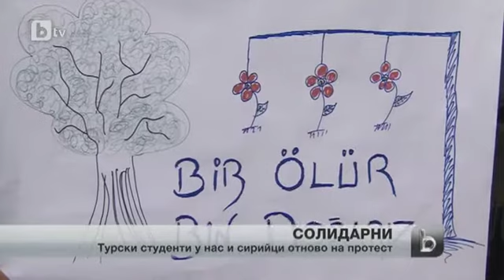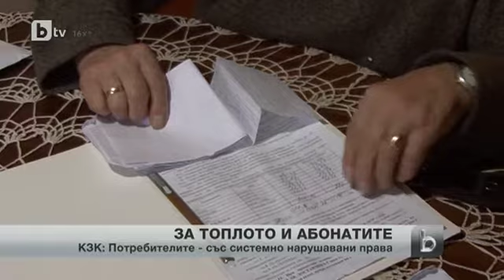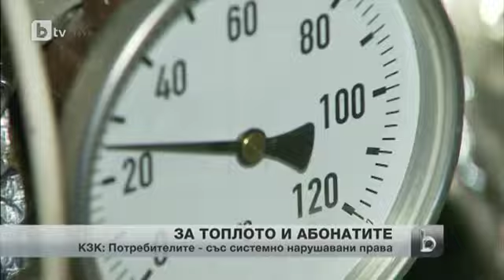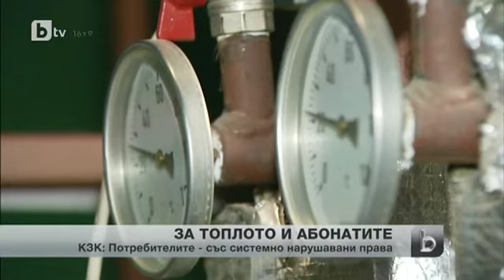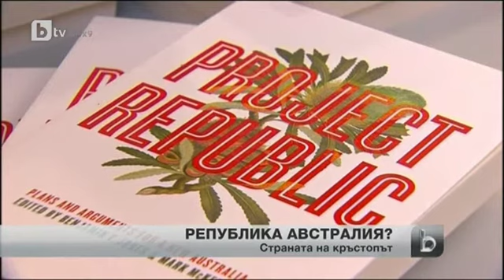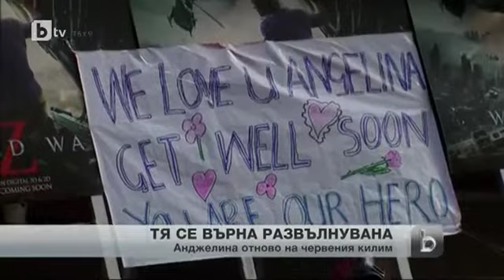DOMA 2013 on bTV central news emission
DOMA International Art Festival's first edition.